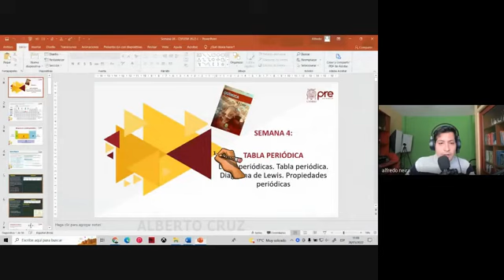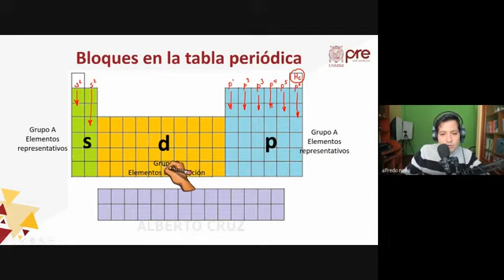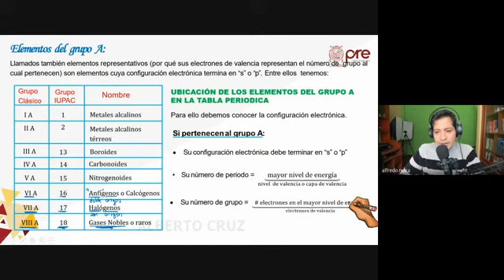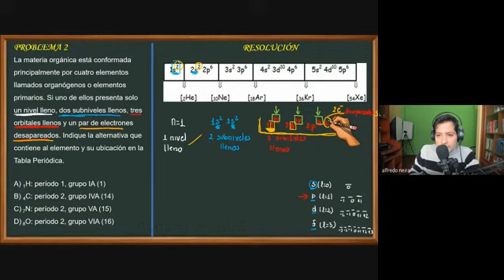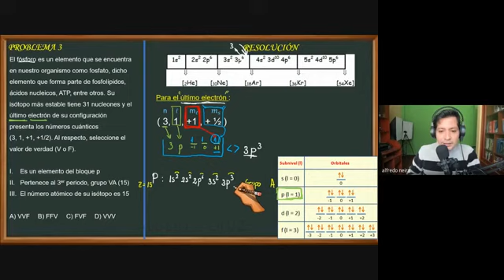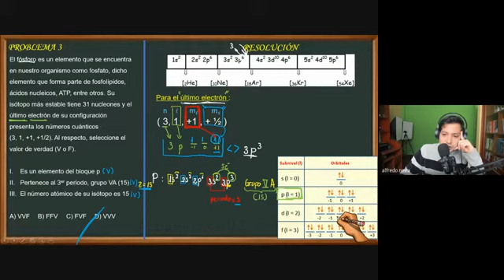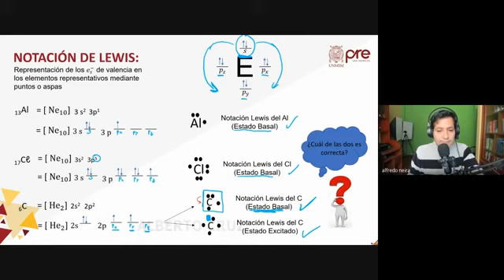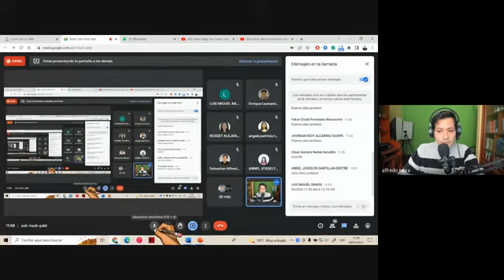Química - Semana 04 - Parte 01 - Pre San Marcos Ciclo 2022 I